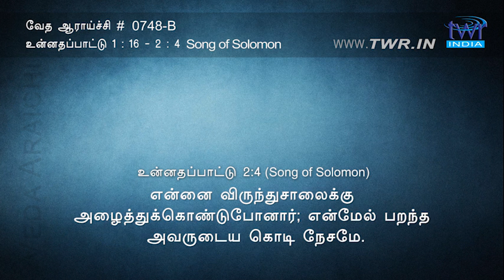TTB உன்னதப்பாட்டு 1:16-2:4 (0748-B) - Song of Solomon Tamil Bible Study